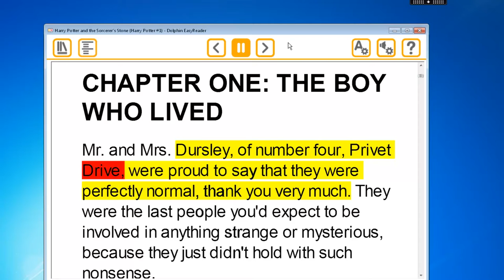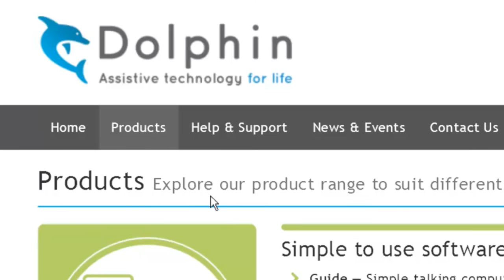Meet EasyReader for Windows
Download and read the latest text, ePub, or Daisy talking books, while changing settings to fit your needs.

EasyReader is a free app which makes books more accessible for people who are visually impaired, have a neurodiverse condition such as dyslexia, or any other print impairment.

Sign in to accessible libraries and book collections to study or read for pleasure in ways that suit your vision and reading preferences.